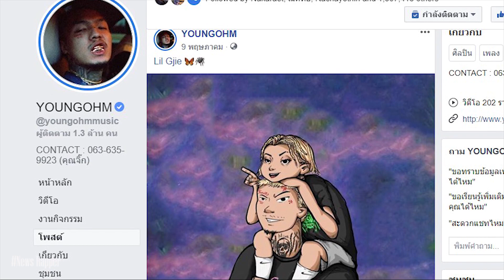5 แร็ปเปอร์หญิงมาแรง2020 (Ep.1)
ยุคสมัยนี้ไม่มีใครไม่รู้จักฮิปฮอปและมีแร็ปเปอร์หลายคนที่แจ้งเกิดในวงการฮิปฮอปไทยตั้งแต่อายุยังน้อยหลายคนเลยที่เดียวและไม่ใช่มีแต่ผู้ชายเท่านั้นสมัยนี้มีแร็ปเปอร์หญิงหลายๆคนที่น่าจับตามองเป็นอย่างมากวันนี้ผมมี5แร็ปเปอร์หญิงมาแรง2020 จะมีใครกันบ้างนั้นไปรับชมข้อมูลข่าวสารดูกันเลย

MILLI
Bitchersweet Girls
Lil gjie
Cyanide
FlaminGam
Minymynx

Line : Bigsamesame01
โดเนท wallet / PromptPay : 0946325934